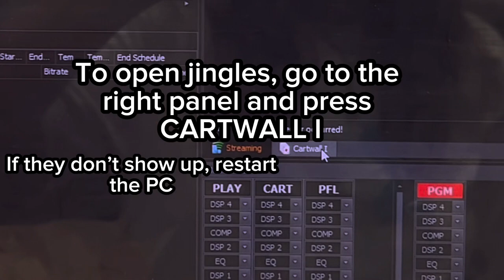Fuse FM Basic Studio Guide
Please refer to this video before messaging on Teams!

Enjoy your show:)

The Fuse FM Team ⚡️